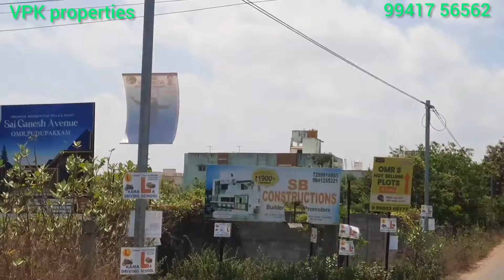ID NO:173,plot for sale @ kelambakkam(thaiyur)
DTCP approved Plots at kelambakkam (thaiyur)

Plots available :1179sqft to 1948sqft
price: 3500 per sqft  (negotiable)
East and North facing
24feet road
80% Loan available